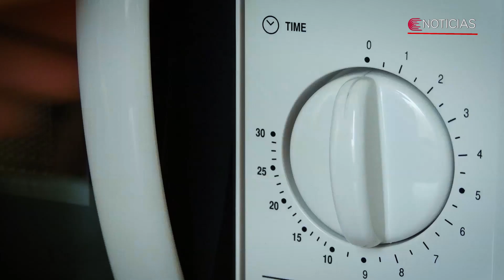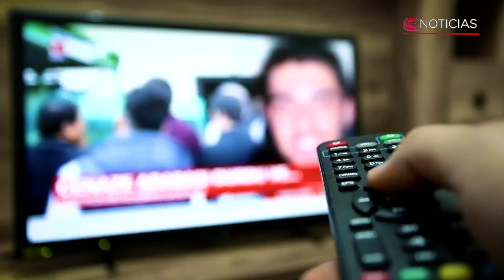Conversemos de calidad: Javier Campos del MINEM - Programa 13 - INACAL TV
💡 Conoce más sobre el trabajo que viene realizando el Ministerio de Energía y Minas del Perú respecto al etiquetado de eficiencia energética.

Javier Campos, director general de Eficiencia Energética del MINEM, nos cuenta sobre el trabajo conjunto con el INACAL y la política implementada por este sector en beneficio de todos los peruanos 🇵🇪.

Instituto Nacional de Calidad - Ministerio de la Producción - INACAL